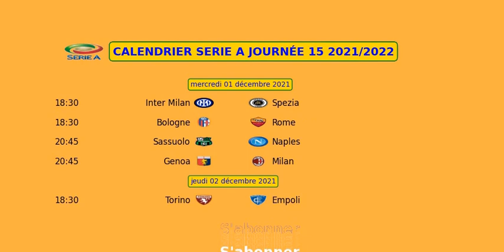CALENDRIER SERIE A JOURNÉE 15 2021 2022 | Football Calcio Italie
Calendrier Serie A matchs de la 15 éme  Journée saison 2021/2022 calcio football italien.